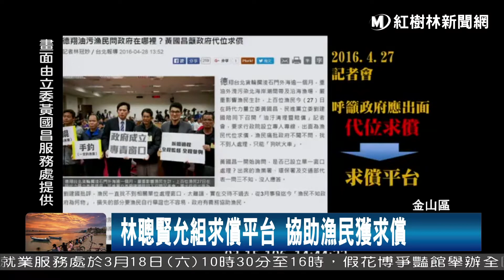1060317 林聰賢允組求償平台 協助漁民獲求償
去年三月在石門外海擱淺的貨輪德祥台北，根據學者調查求償報告，初估德祥台北所造成漁損高達一億八千萬，經過立委黃國昌多次協調，在日前立委黃國昌在經濟委員會上，質詢並呼籲農委會應盡快出面協調，而農委會主委林聰賢也在經濟委員會上給予承諾，將會盡快組求償平台為漁民發聲。